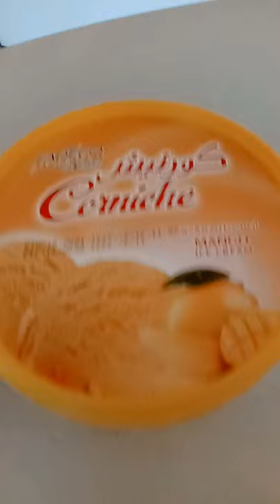Merry ang Christmas Strawberry Mango Ice cream 🍨🍦🍨🍦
@ANN VLOGtV SubscribeNow!

Thank for watching and I hope you enjoy watching my videos and you can comment below any suggestions for more videos and updates... God bless us all and stay safe ‼️ mwuahh lov yeah all♥️❤️🌹😍🤩